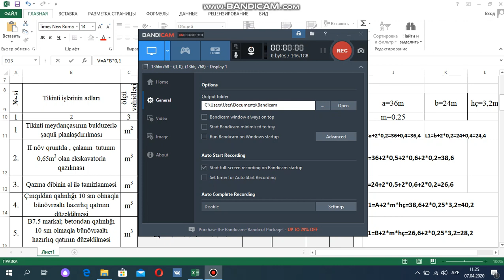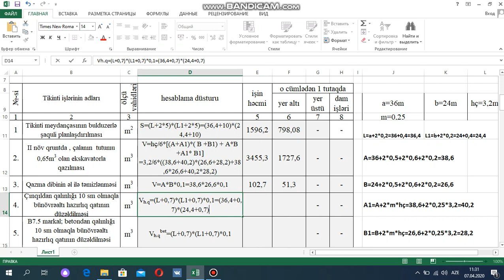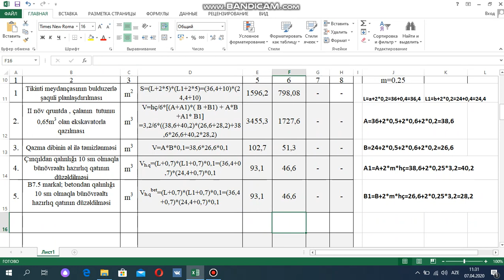Diplom işi- yeraltı proseslər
Bu dərsimizdə binanın yeraltı proseslərinin həcmləri hesablanmışdır. Yeraltı proseslərin hesablanması dedikdə proseslərin ümumi həcmi və gələcəkdə bizə təqvim planı üçün lazım olan bir tutaqdakı həcmi nəzərdə tutulur.